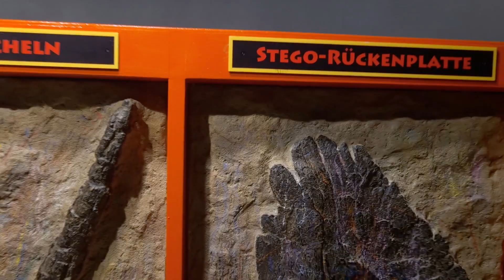MUZEUM DINOZAURÓW. Dinosaur Museum Aathal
Witajcie! Przedstawiamy niesamowite muzeum dinozaurów w Szwajcarii.
00:00 Intro
00:16 Muzeum
Nie zapomnij też kliknąć dzwoneczek, aby otrzymywać powiadomienia o nowych filmikach  🔊📺🎬